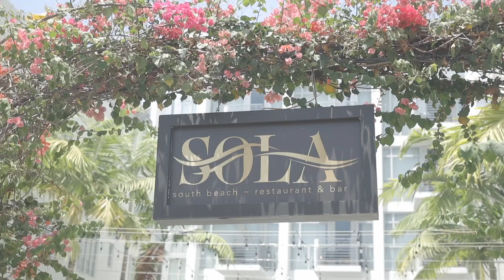Black Girl World Traveller: Miami Part 2 & 3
Hey y'all, here is a recap from Miami with parts 2 and 3.